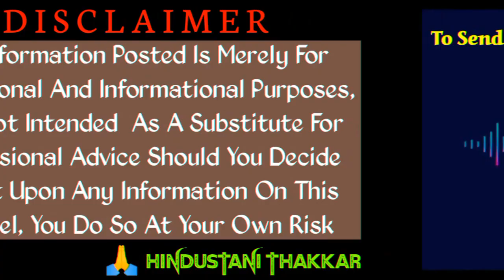रो रो के माफ़ी मांगने लगे Recovery Agents | LOAN Repayment CALL | MAYANK THAKKAR